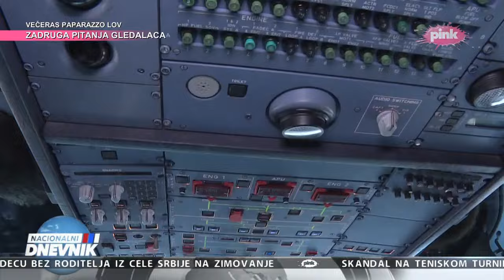PILOT HEROJ! Marko je na nebu izveo nemoguće tokom oluje i spasao mnogima živote!